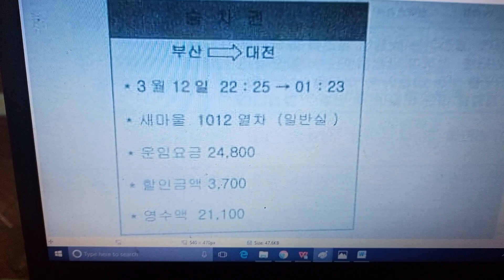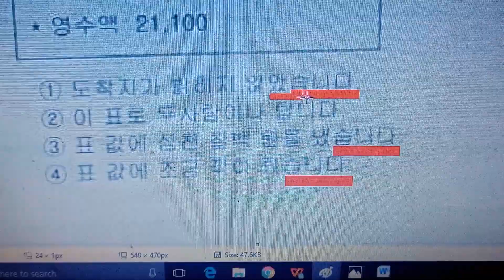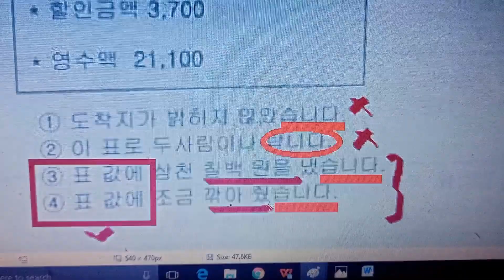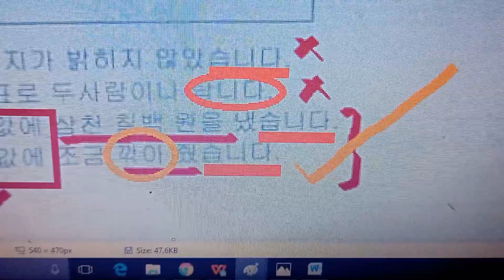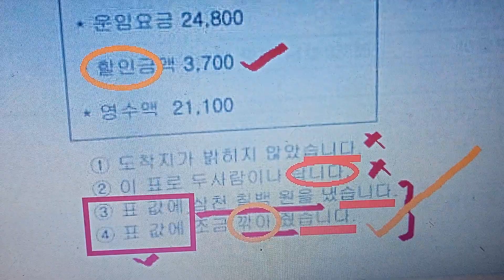Hacks / techniques EPS TOPIK =TEKNIKS SA FILL IN THE BLANK/S